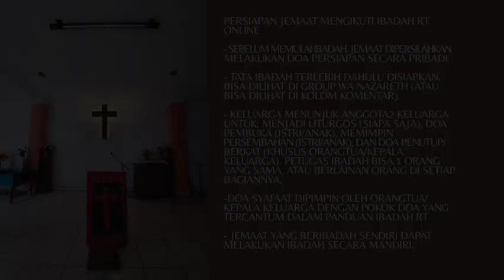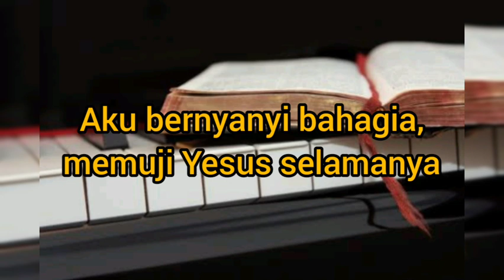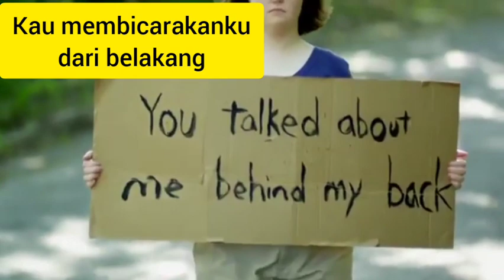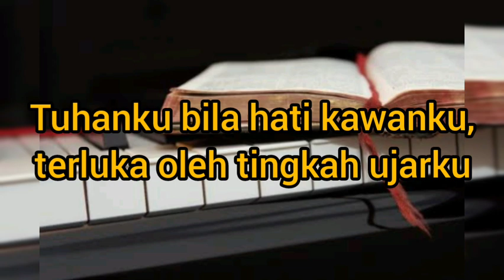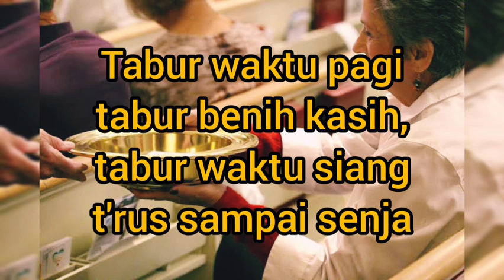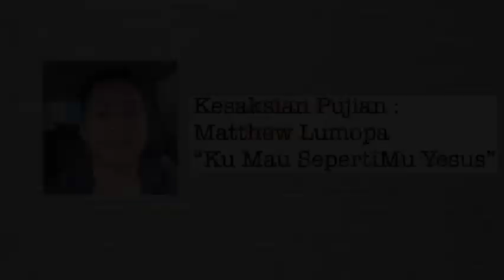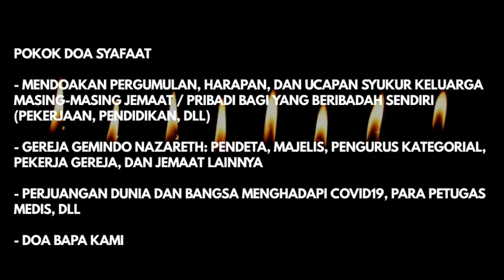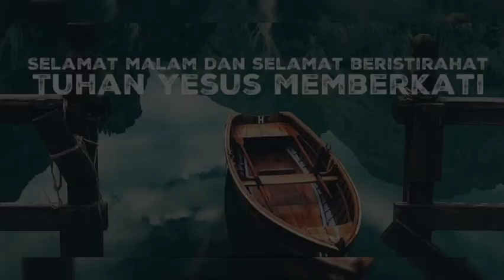IBADAH RUMAH TANGGA, 3 JUNI 2020 - GEMINDO NAZARETH (BENTUK IBADAH ONLINE)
Ibadah Rumah Tangga GEMINDO Nazareth
3 Juni 2020
Pembacaan Alkitab: Markus 11 : 20-26
Pelayan Firman: Pnt. Diona Silitonga
Liturgos: Pnt. Faldy Inkiriwang

Video ini adalah bentuk Ibadah yang telah disesuaikan untuk Ibadah jarak jauh (online) dalam rangka mematuhi peraturan Pemerintah Pusat dan Daerah serta mengikuti himbauan PGI maupun Sinode mengenai Physical Distancing dan penundaan pertemuan Ibadah di Gedung Ibadah. Hal ini guna memutuskan mata rantai COVID19 yang tengah menjadi Pandemik Global, maka sebagai Gereja kita menunjukkan kepedulian kita lewat mematuhi segala perintah dan himbauan yang ada, dengan tetap memfasilitasi kerinduan Jemaat untuk beribadah.

PERSIAPAN JEMAAT MENGIKUTI IBADAH RT ONLINE

- Tata Ibadah terlebih dahulu disiapkan, bisa dilihat di Group WA Nazareth (atau bisa dilihat di Kolom Komentar)
-Doa Syafaat dipimpin oleh Orangtua/Kepala Keluarga dengan pokok doa yang tercantum dalam Panduan Ibadah RT
- Jemaat yang beribadah sendiri dapat melakukan Ibadah secara mandiri.
- Ikuti ibadah online sambil duduk saja , tidak perlu berdiri kecuali untuk anggota Keluarga yang ditunjuk menjadi Petugas Ibadah
- Persembahan dikumpulkan di masing-masing keluarga (kalau bisa dikumpulkan dalam 1 amplop per keluarga, disegel, lalu dituliskan: Nama Keluarga, tanggal, dan jumlah), persembahan akan dikumpulkan ke Gereja pada saat Ibadah sudah aktif berjalan secara tatap muka

POKOK DOA SYAFAAT

- Mendoakan pergumulan, harapan, dan ucapan syukur Keluarga masing-masing Jemaat / Pribadi bagi yang beribadah sendiri (Pekerjaan, Pendidikan, dll)
- Gereja GEMINDO Nazareth: Pendeta, Majelis, Pengurus Kategorial, Pekerja Gereja, dan Jemaat lainnya
- Perjuangan Dunia dan Bangsa menghadapi Covid19, para petugas Medis, dll

- Tim Multimedia GEMINDO Nazareth